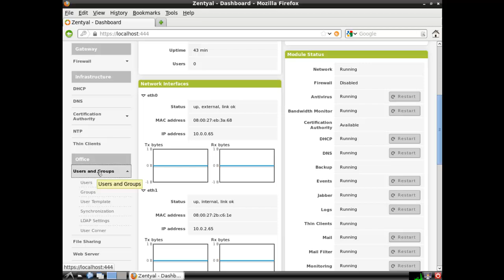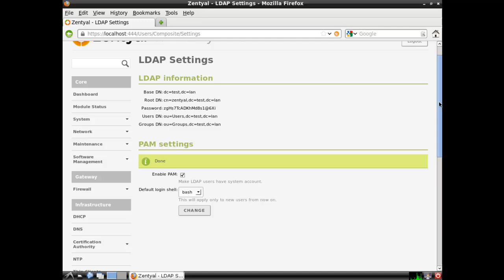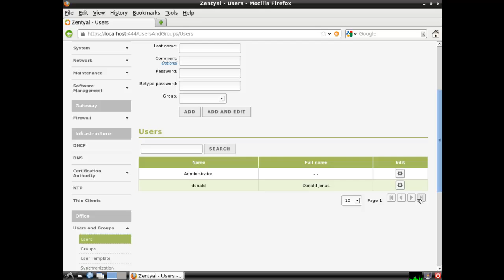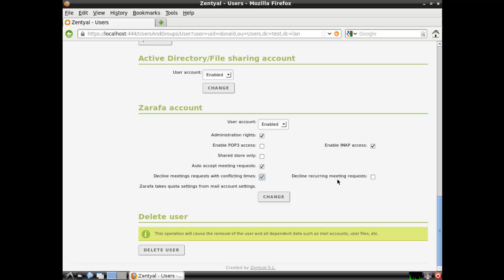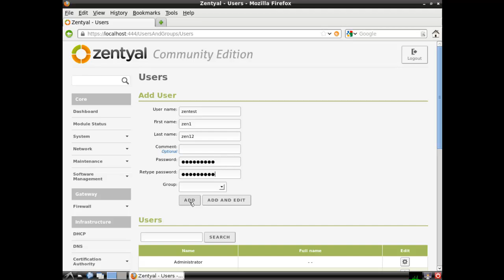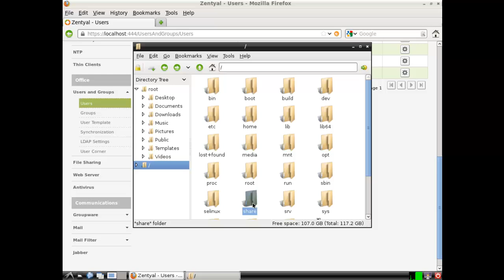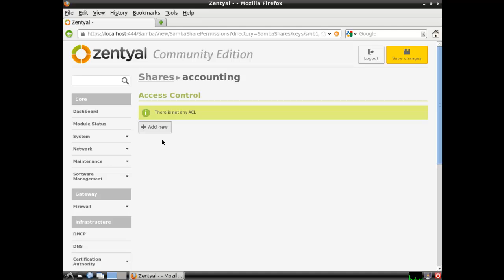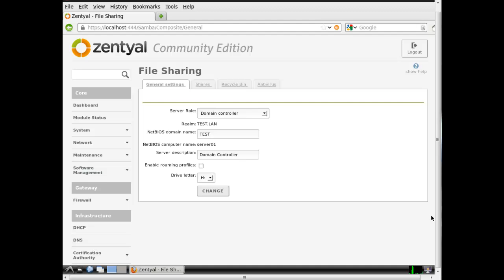Zentyal 3.0 - Users and Groups (Tutorial 4)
Creating users and groups, file sharing, Samba, and LDAP using Zentyal 3.0